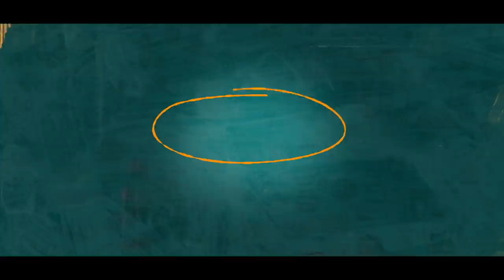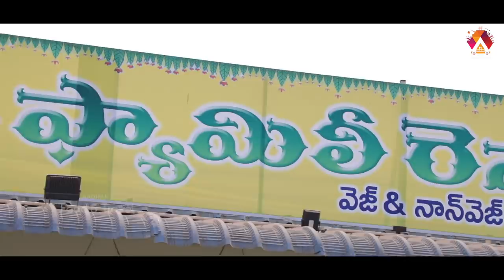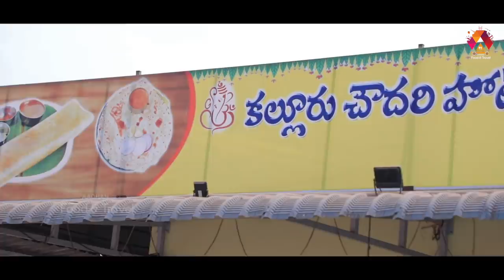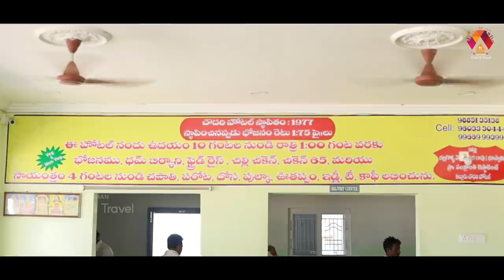Chowdary Gari Sankranthi Hotel | Best Food in West Godavari | కల్లూరు చౌదరి గారి సంక్రాంతి హోటల్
Watch today's special Chowdary Gari Sankranthi Hotel Food at West godavari.